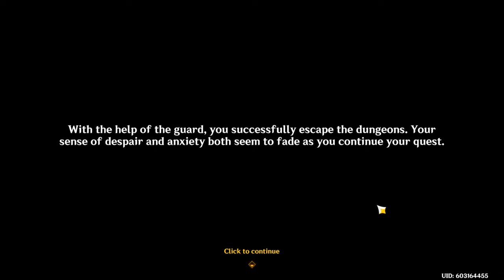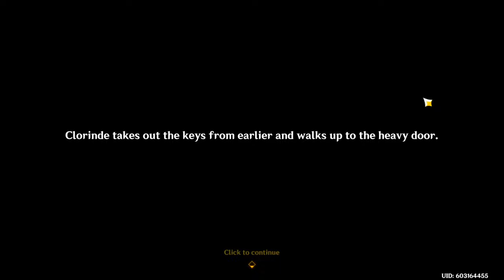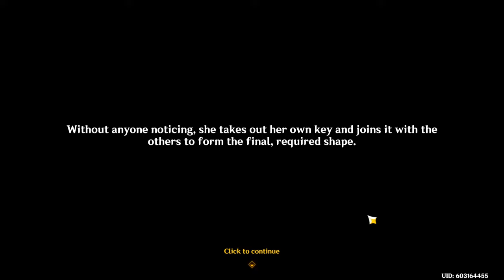Genshin Impact: 4.7 Clorinde Story Quest Full: D&D crossover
Gameplay dialog and cutscene of the Clorinde Story Quest 1, from Genshin Impact.